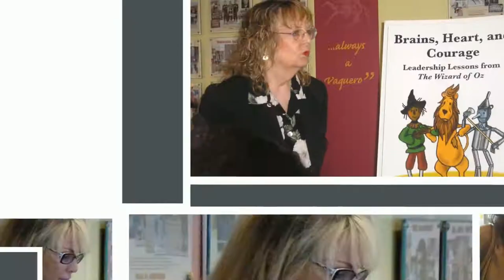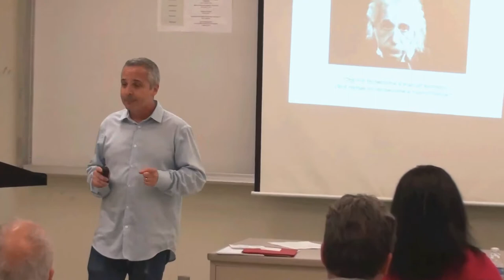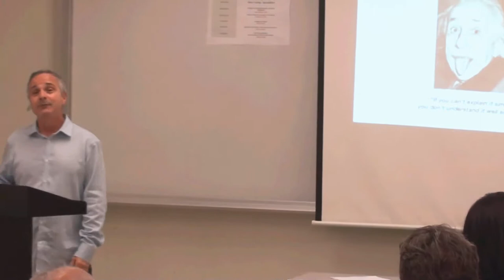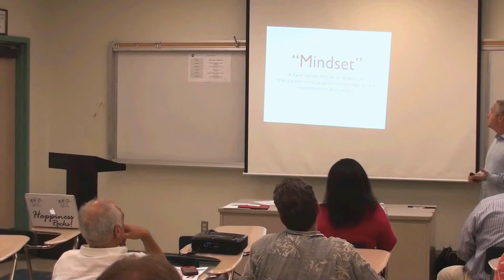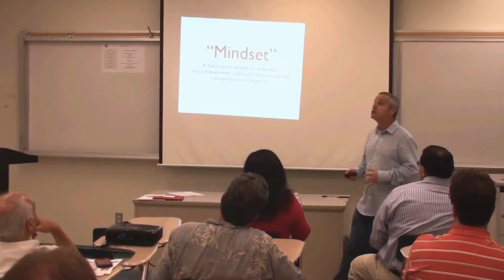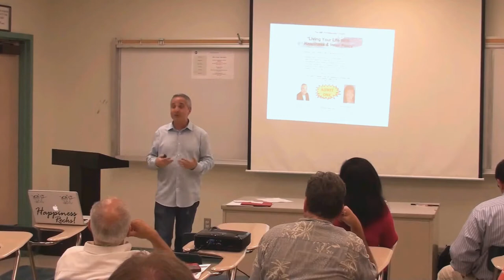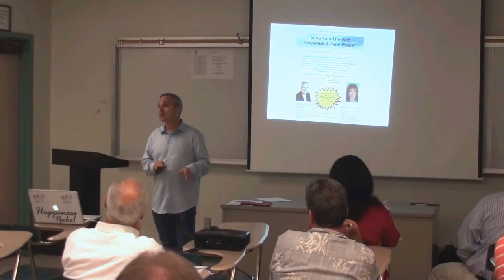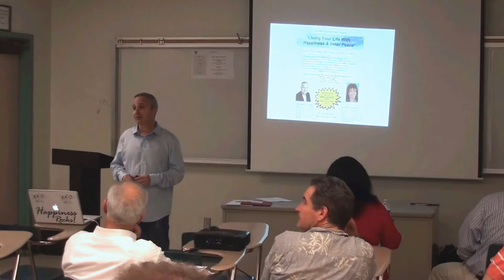Ricky Powell Workshop "Change the World" at 2014 LACE event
The District 52 Leadership and Communication expo hosted over 30 workshops focused on building leadership and communication skills for Toastmaster officers, members and guests.  Ricky Powell, "The Happiness Guy" shares how we can change the world...